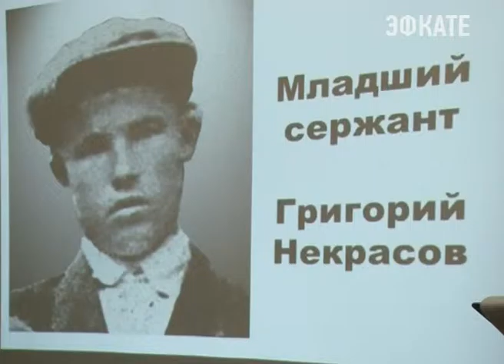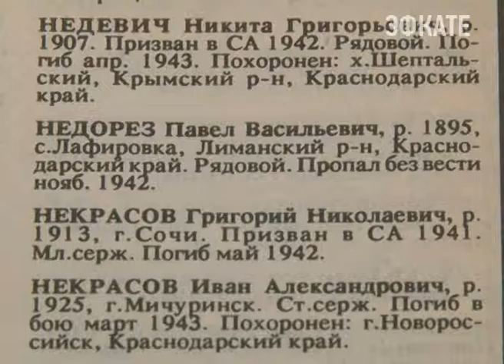9 декабря Россия отметит День героев Отечества. Новости Сочи Эфкате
Одним из центральных мероприятий в нашем городе станет церемония захоронения останков нашего земляка, погибшего в годы Великой Отечественной войны. О том как и где проходила поисковая операция курсантам военно-патриотического клуба «Патриоты России», учащимся 10 школы рассказали люди, принимавшие участие в розыске родственников павшего воина в центре внешкольной работы.
Сочи. Новости.
Телеканал Эфкате.